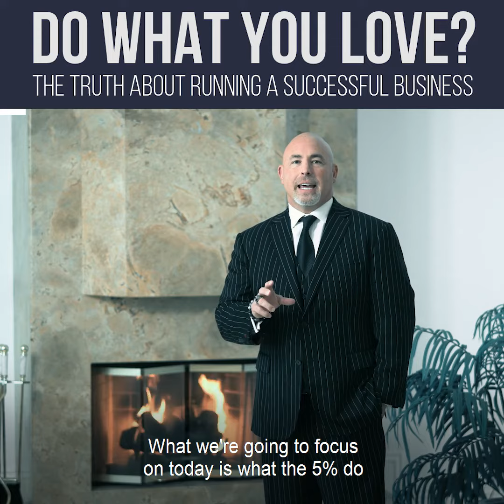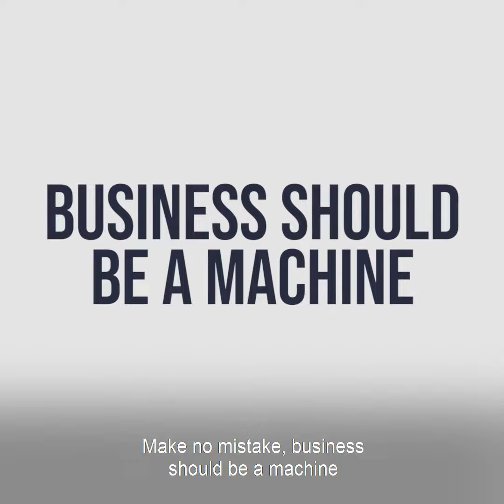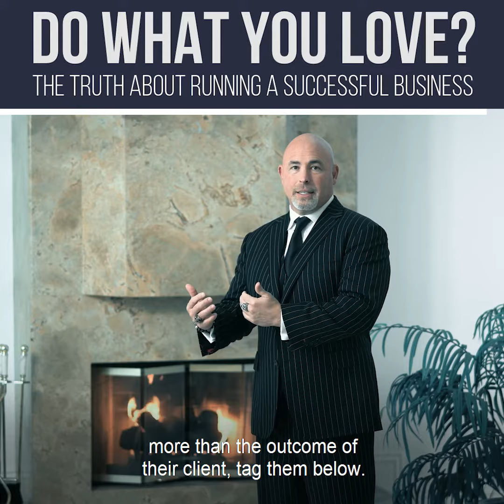The Truth About Running A Successful Business | Anton Jae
95% of companies fail. So what do you need to do to get in that 5%? Listen up and we'll let you in on the secret.

Ready to take action today? Sign up for our 12-week business growth master class